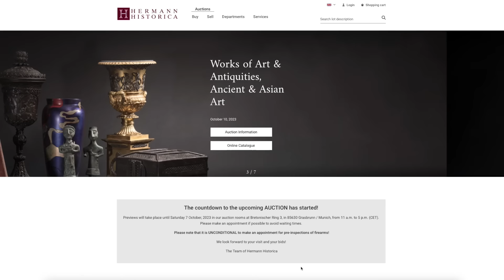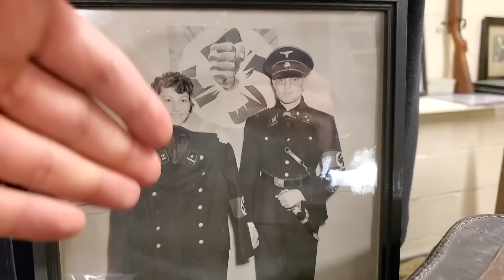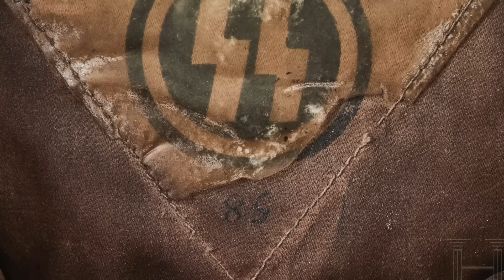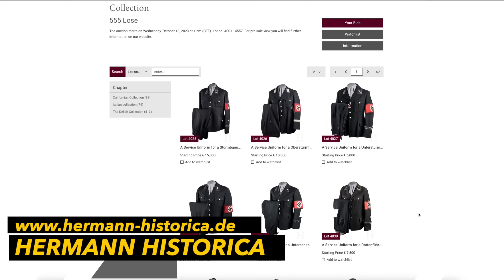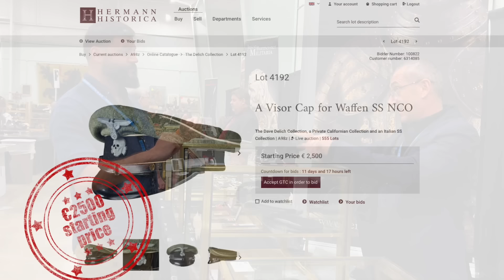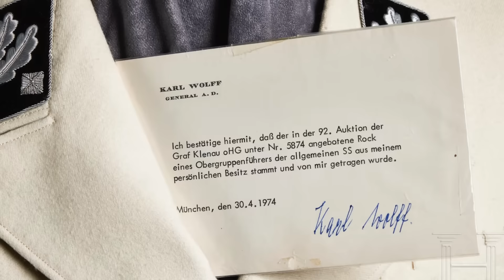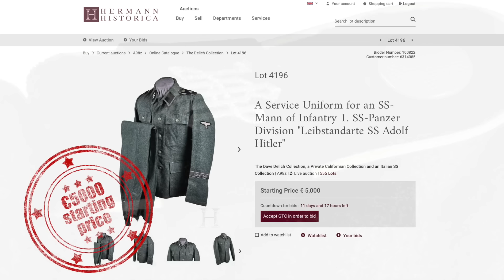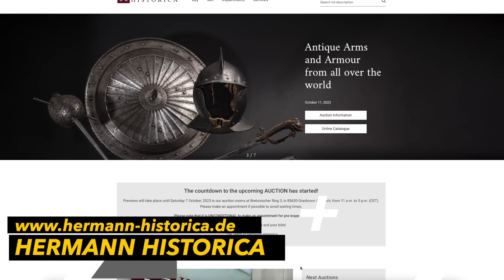Rare SS collection on Hermann Historica! MAX 2023 OVMS